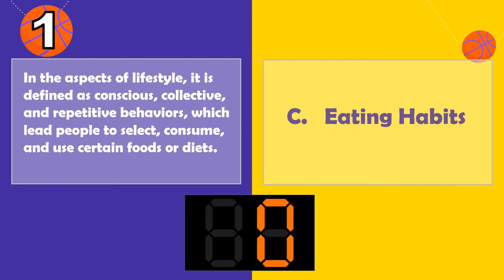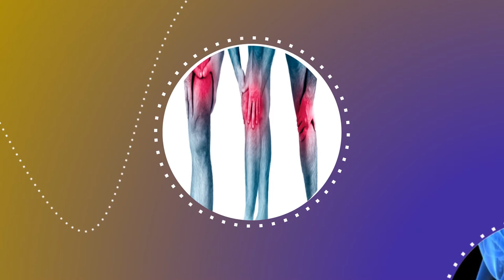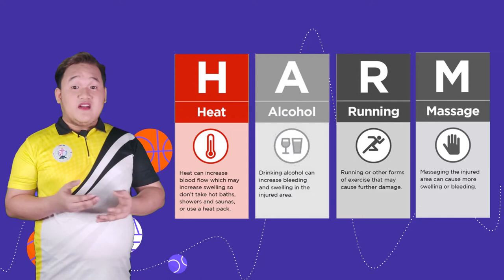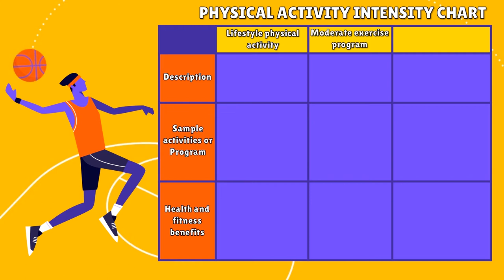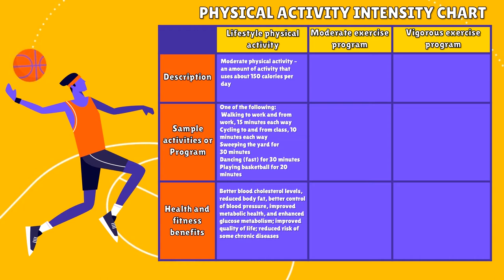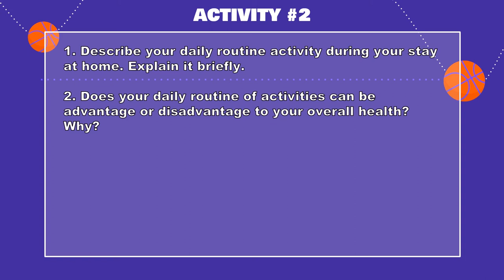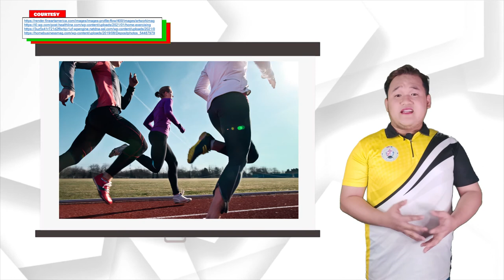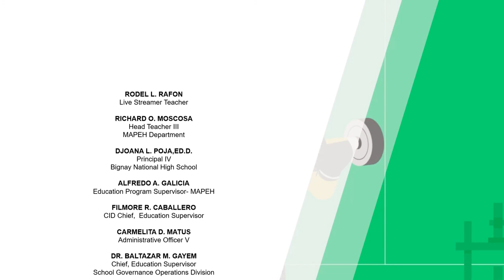LIFESTYLE AND MANAGING IT AND PHYSICAL ACTIVITY INDEX (FITT)- VALENZUELA LIVE Q1 P.E. II RRAFON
I DO NOT HAVE COPYRIGHTS ON ANY PARTS OF THE MUSIC, PHOTOS OR EVEN VIDEO.

I WOULD LIKE TO ACKNOWLEDGE THE FOLLOWING INSTITUTIONS/ C
FOR THE PHOTOS:
GOOGLE IMAGE
WIKIPEDIA

ALSO A BIG THANKS FOR MY FAMILY, FRIENDS AND CO WORKERS FOR SUPPORTING ME ALL THE WAY FROM SCRIPTWRITING DOWN TO EDITING.

CAMERA: SAMSUNG A71/ IPHONE 6+
TELEPROMPTER: ELEGANT TELEPROMOTER
EDITING SOFTWARE
A) FOR VIDEO: ADOBE PREMIERE 2020
B) FOR TEXT: MICROSOFT POWERPOINT 2019
C) IMAGES: ADOBE PHOTOSHOP